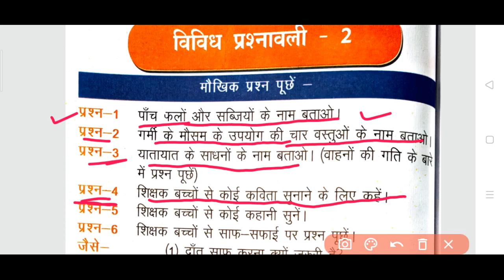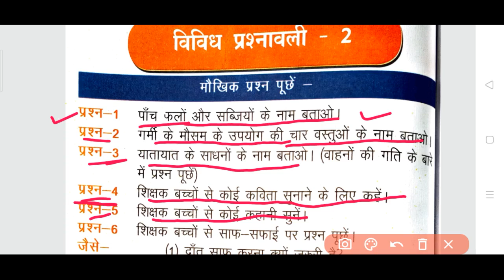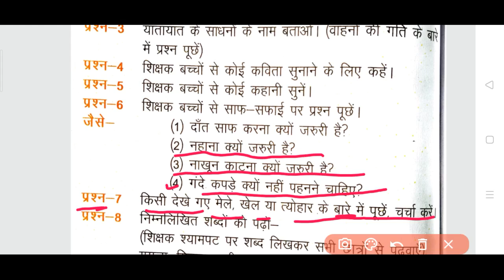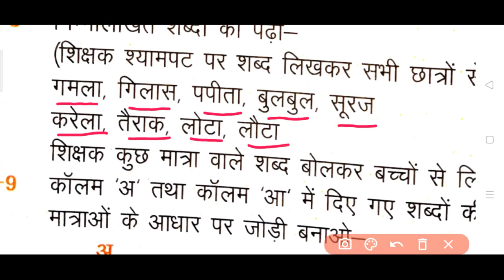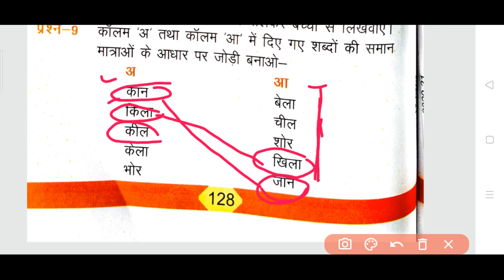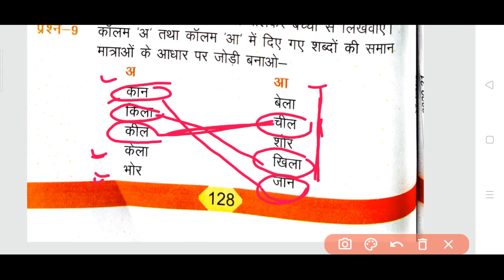Class 1st || Hindi Bhasha Bharti || chapter 16 || part 6 || Sameer Patel public school || spps schoo